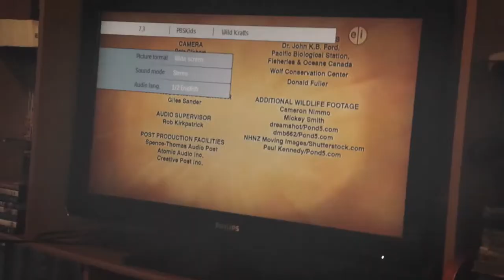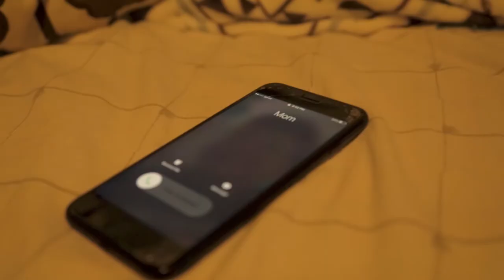One Mistake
One mistake is all it took to change the life of a young immigrant.

***Credits***
Alex Lopez - Victor Monroy
Officer Morgan - Stephen Watkins
Officer Johnson - JaQuavious Harris

Written, directed, produced and by Emiliano Mora Bucio

Director of Photography - Cameron Perry

Edited by David Skorut